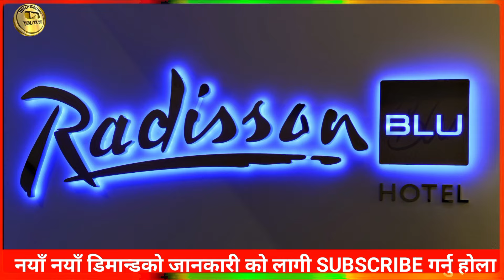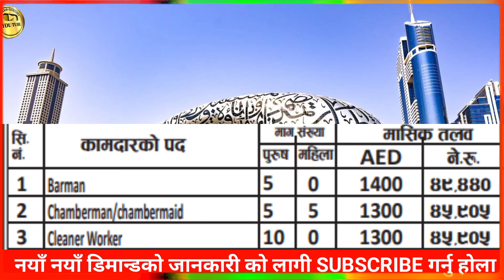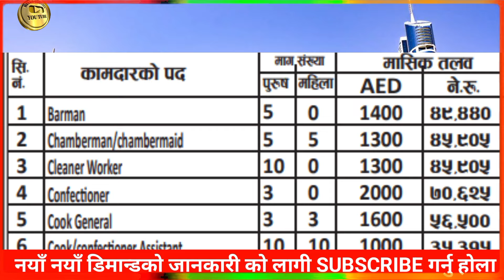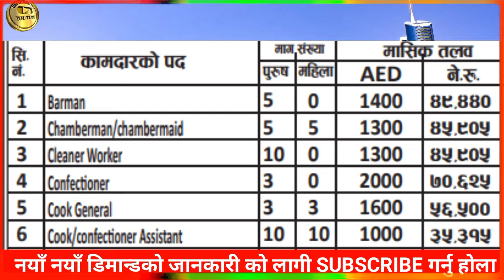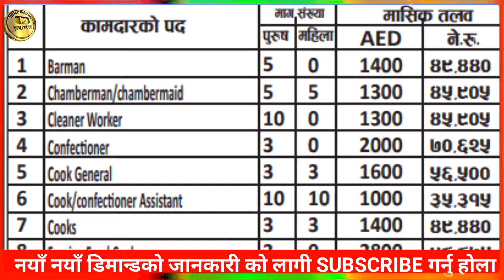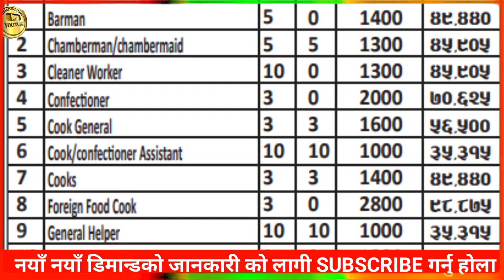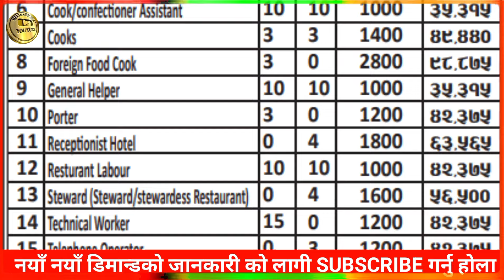मसिक तलब रू ९८ हजार भन्दा बढी | Dubai New demand 2024 || radssion blu hotel Dubai free job vacancy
साथीहरु यो भिडियोको मुख्य उददेश्य हजुरहरू लाई एजेन्ट को ठगीबाट जोगाउन र हजुरहरुलाई सही डिमान्ड र कम्पनी को बारेमा जानकारी गराउन मात्र हो।

Note: You can check LT Detail on MInistry of Labour and Employment Department of Foreign Employment Website.

INTERVIEW मा सोधिने ANSWER & QUESTION 🤔

dubai work visa for nepali 2024
dubai job vacancy 2024
dubai demand in nepal 2024
new demand for dubai 2024
dubai new demand in nepal 2024
radisson blu hotel dubai
dubai hotel job salary 2080
,dubai new demand in nepal manpower 2024
dubai hotel job vacancy 2024
dubai new demand in nepal
radisson blu hotel dubai full tour
radisson blu hotel dubai waterfront
radisson blu hotel dubai waterfront 5*
dubai new demand in nepal 2080

जय नेपाल🙏🙏 🇳🇵🇳🇵🇳🇵🇳🇵🇳🇵